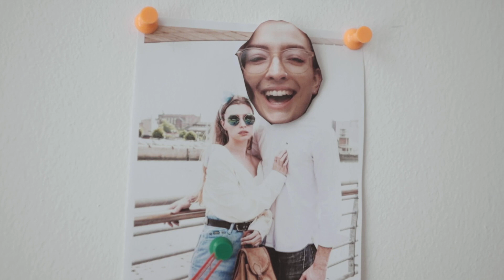Scarlett Randle - HER (Official Music Video) [First Run Records]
Scarlett Randle - HER (Official Music Video)

d